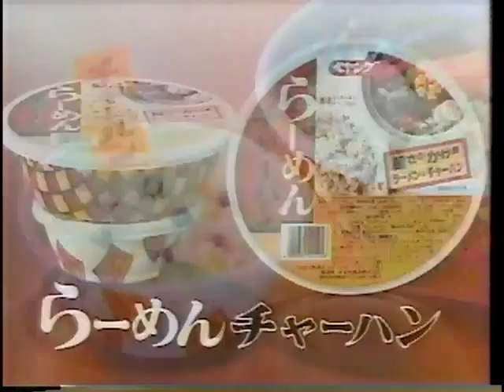ペヤング らーめんライス CM